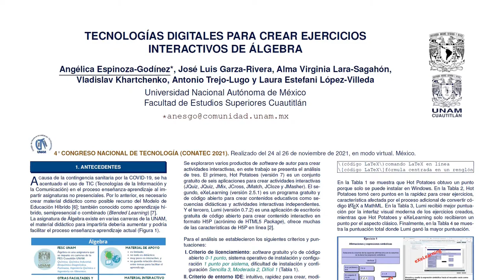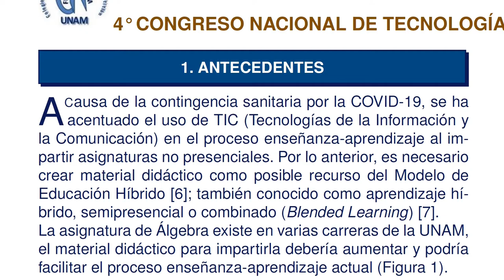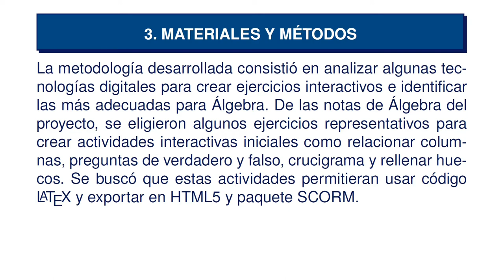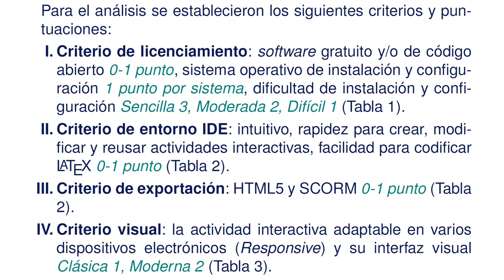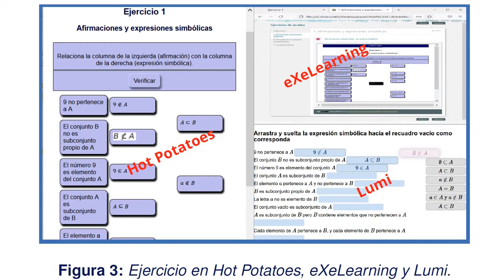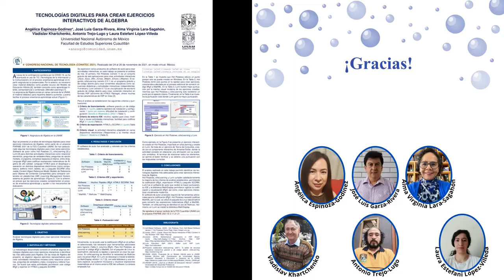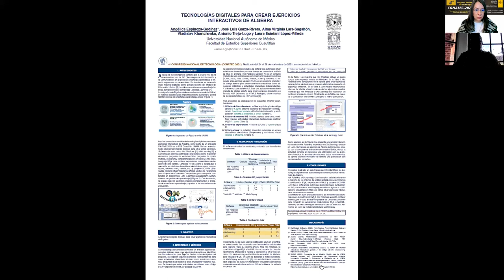Tecnologías digitales para crear ejercicios interactivos de Álgebra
Autores: Angélica Espinoza-Godínez, José Luis Garza-Rivera, Alma Virginia Lara-Sagahón, Vladislav Khartchenko, Antonio Trejo-Lugo y Laura Estefani López-Villeda.

Trabajo presentado el jueves 25 de noviembre de 2021, durante el 4o Congreso Nacional de Tecnología (CONATEC2021).